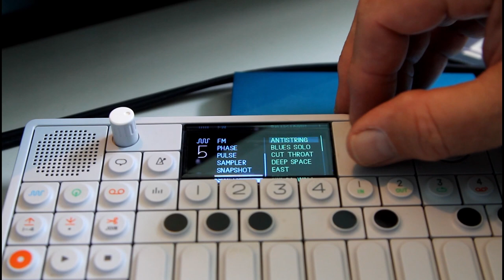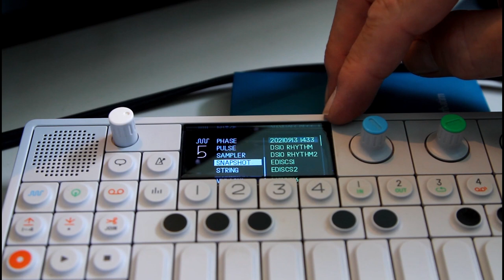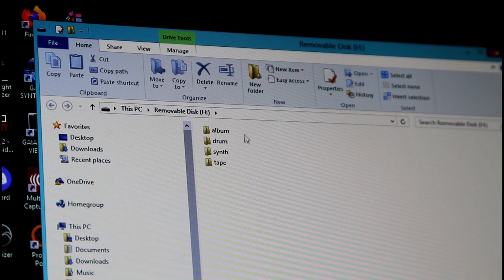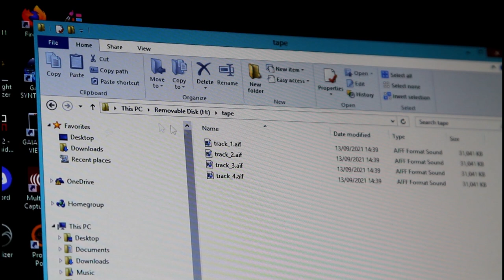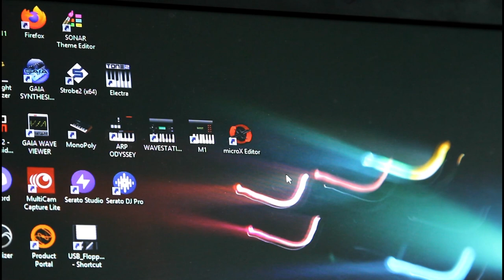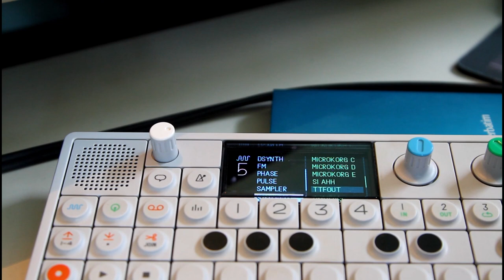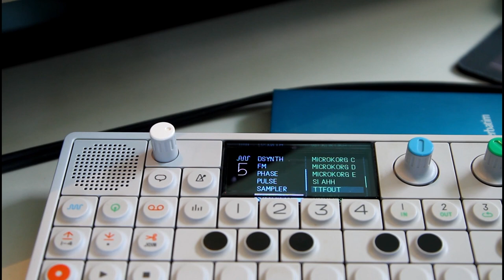Quick tips for your music equipment Part 2 Teenage Engineering OP-1 store and manage your samples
Hi everybody we have come up with a new series of videos called Quick tips for your muisc equipment with Bangers and Chumley. We look at modding equipment to improve it, chat about hidden functions in equipment, how to build accessories for your gear and discuss features of equipment you may not know about.

In part 2 we look at the teenage engineering OP-1 and discover where the samples are stored and how to manage your recorded audio on the OP-1 by connecting it to your computer

A must watch if you have just got an OP1

Love and peace Bangers and Chumley